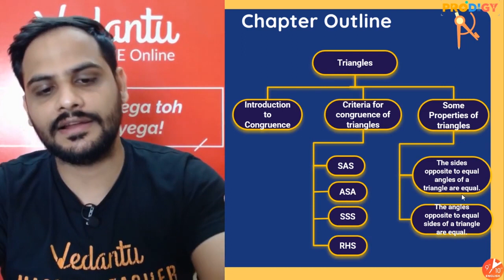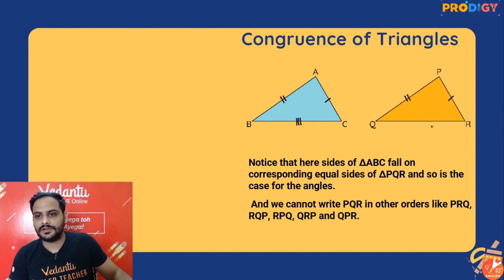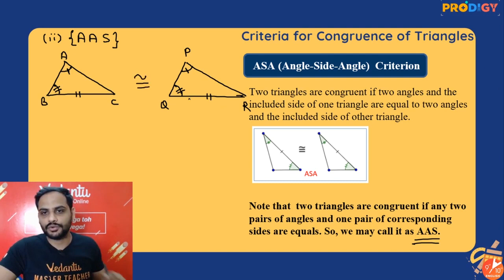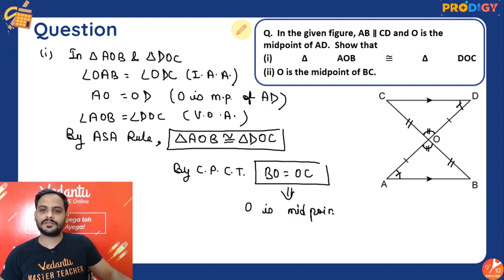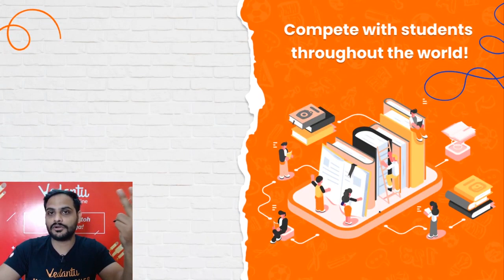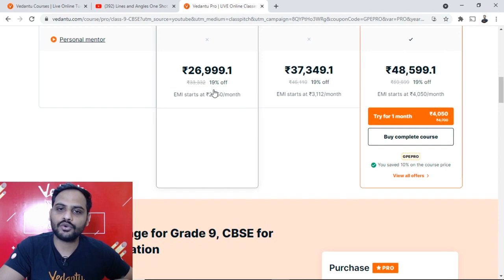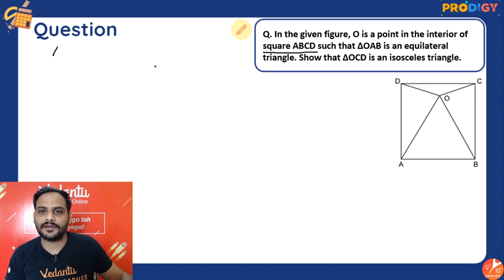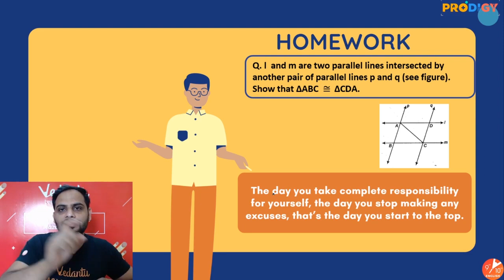Triangles Class 9 L-1 [ Congruence of Triangles & its Criteria ] | Class 9 Maths Chapter 7 | Vedantu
Triangles Class 9 [ Congruence of Triangles & its Criteria ] | Class 9 Maths Chapter 7 | Vedantu. Hello students, watch the amazing session on Triangles Class 9 Maths Chapter 7. In this video, Gopal sir will take you through ""Congruence of Triangles and SAS & ASA Criteria for Congruence"" for the chapter Triangles. The topic would be discussed in detail. This session will be very helpful for the students who are preparing for CBSE Class 9 Board Exams 2022. If you want to score high in the CBSE Class 9 Maths exams, then this session will help you get more marks. So watch the complete video and let's get a better understanding of the Triangles.

Click the link below & choose the course of your choice. ADDITIONALLY!

1. Unlimited LIVE class with your favorite teachers.
2. Unlimited Doubt Solving in Live class.
3. Fun interactive learning with in-class quizzes and leaderboards.
4. Get full access to structured long-term courses.
5. One subscription, unlimited access to Live Class, Test Series & Assignments.
6. Make your own study plan and learn from the comfort of your home and device.

♦ congruence of triangles class 9
♦ ncert solutions for class 9 maths chapter 7
♦ triangle congruence criteria
♦ congruent triangles class 9
♦ sas congruence criterion
♦ asa congruence criterion